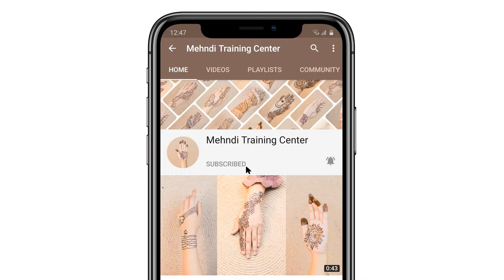বাংলাদেশী মেয়ে এবং মহিলার জন্য সবচেয়ে সুন্দর পিছনে হাত মেহেন্দি টিক্কি -Beautiful Mehndi Tikki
This henna design of mine today is for beautiful young girls in Bangladesh and beautiful young women in Bangladesh.The name of this henna designs is back hand tikki mehdi design
If you are watching my video from Bangladesh
So you are very fortunate because after watching this video of mine you will easily learn how we can apply the henna design on our hands.
And if you want to learn henna online through your mobile, computer while living in Bangladesh then this is a great opportunity for you.
Because I teach free henna online all over the world and in Bangladesh I also teach henna
 Because I upload henna videos to my YouTube channel every day
 And I also give mehndi training on this YouTube channel for free in your language Bangladeshi.
Once again I request beautiful young girls from Bangladesh and beautiful young women of Bangladesh. Must share with beautiful young friends of Bangladesh and beautiful young girls of Bangladesh so that my message can reach more and more beautiful young girls of Bangladesh and beautiful women of Bangladesh too.

Video Description in Bangladeshi Language.

আমার এই মেহেদী নকশাটি আজ বাংলাদেশের সুন্দরী যুবতী মেয়ে এবং বাংলাদেশের সুন্দরী যুবতীদের জন্য। এই মেহেদি ডিজাইনের নাম ব্যাক হ্যান্ড টিক্কি মেহেন্দি ডিজাইন
আপনি যদি আমার ভিডিওটি বাংলাদেশ থেকে দেখেন
সুতরাং আপনি খুব ভাগ্যবান কারণ আমার এই ভিডিওটি দেখার পরে আপনি সহজেই শিখবেন যে কীভাবে আমরা আমাদের হাতে মেহেদি ডিজাইন প্রয়োগ করতে পারি।
আর আপনি যদি বাংলাদেশে বাস করার সময় আপনার মোবাইল, কম্পিউটারের মাধ্যমে অনলাইনে মেহেদী শিখতে চান তবে এটি আপনার জন্য একটি দুর্দান্ত সুযোগ।
কারণ আমি সারা বিশ্ব জুড়ে অনলাইনে মেহেদী শেখায় এবং বাংলাদেশেও মেহেদী শেখায়
কারণ আমি আমার ইউটিউব চ্যানেলে প্রতিদিন মেহেদী ভিডিও আপলোড করি
এবং আমি আপনার ভাষা বাংলায় বিনামূল্যে এই ইউটিউব চ্যানেলে মেহেন্দি প্রশিক্ষণও দিই।
আবারও অনুরোধ করছি বাংলাদেশের সুন্দরী যুবতী মেয়ে এবং বাংলাদেশের সুন্দরী যুবতীদের। বাংলাদেশের সুন্দর যুবক বন্ধুবান্ধব এবং বাংলাদেশের সুন্দরী যুবতী মেয়েদের সাথে অবশ্যই শেয়ার করতে হবে যাতে আমার বার্তাটি আরও বেশি বেশি সুন্দরী যুবতী মেয়েরা এবং বাংলাদেশের সুন্দরী মহিলাদের কাছে পৌঁছে যায়।